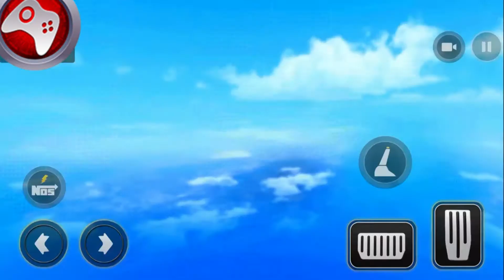Sequence yellowExtreme Ramp Car Stunts Game Stunt Races Car Games_Android Gameplay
Extreme Ramp Car Stunts 3D - Stunt Races Car Game has muscle cars, jump ramps, Loops, fire rings, racing tracks, skill tracks, puzzle tracks, racing against trains, customizable cars, free monster trucks, offline racing game and upgradable cars from stunt to monster car levels.

Play of Extreme Ramp Car Stunts 3D - Stunt Races Car Games ramp drive in which you will check stunt car drive multiple get racing car-like extreme stunt racing car game. Install this mega ramp car stunts driving simulator free game and become a professional stunt master of extreme GT car stunts games. Drive stunt car jumping on zigzag tracks with extreme car driving games 2021. These ultimate racing car games 2021 impossible stunts drive is a new car stunt game for fans of extreme ramp car jumping games. Play new car racing stunts 2021 & practice the real mega ramp car stunt racing games. Different extreme car race games 2021, jump stunt car games free selections of this extreme car jumping impossible stunt car games will adore you in sky tracks. Get a test driving simulator of jumping car impossible ramp driving simulator and enjoy new luxury car driving simulator in sky ramps game with custom extreme car challenge. Get fun of the extreme city ramp car stunt race 2021 on the zigzag ramp of the crazy car stunts game and collect checkpoints in the impossible car stunts extreme racing game. An addictive best car racing game for all users where you have to perform high jump & extreme driving action with luxury car stunt in impossible stunts extreme car tracks game. Drive-in the sky with top speed racing extreme car stunts games 2021 where you have to use mega ramp extreme stunt car challenge within the air. Get extreme racing stunts impossible tracks challenge simulated adventure. Start play impossible ramp car stunts and pass out all tricky car challenge game of the impossible stunt car games 2021 with extreme city stunt car racing free games.

FREE MODE : Drive your stunts car in the stunts and obstacles of the open free mode! Will you climb the mega ramp!

Extreme Ramp Car Stunts 3D - Stunt Races Car Games and be prepared yourself for the furthermost dangerous tracks of ramp car games you perpetually play. Car customization allows upgrading your cars for the fast speed ramp stunts. So get a chance to prove yourself as a real impossible tracks car stunt master race and accomplish all the missions safely. Download the car stunts racing and car stunt game free mega ramps to enjoy the worth thrill of being in the era of racing stunts on impossible stunts. You may face some hurdles but you have to stay calm and make technical moves to set new racing in records. Dare yourself to face the extreme hurdles and win the title of pro car driver.